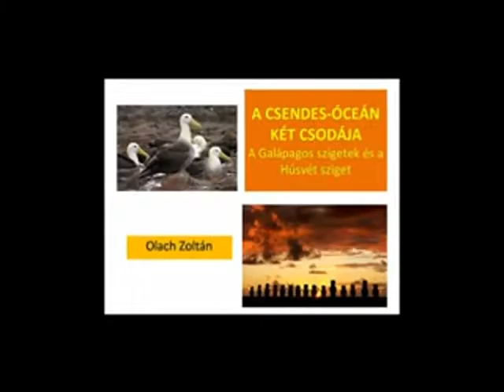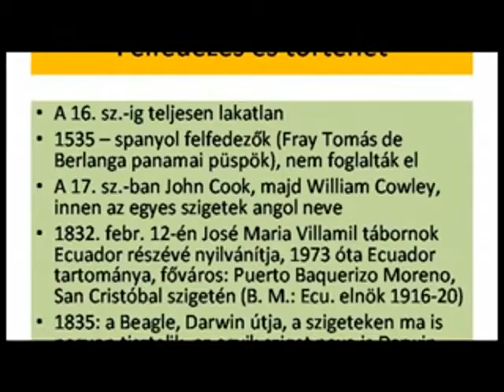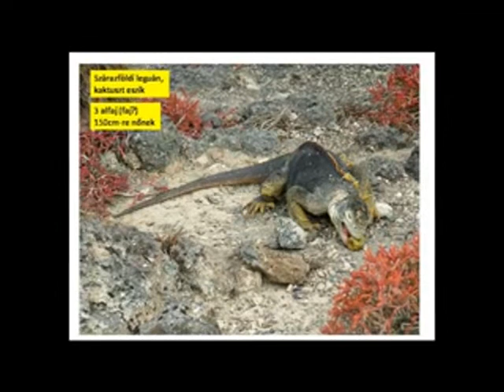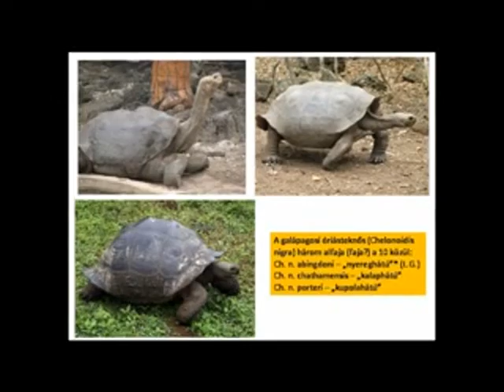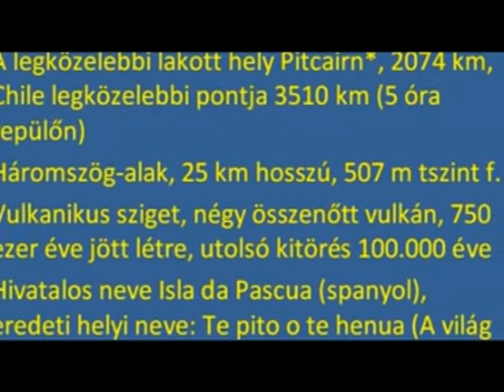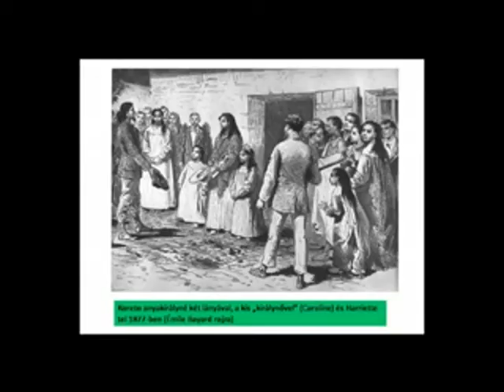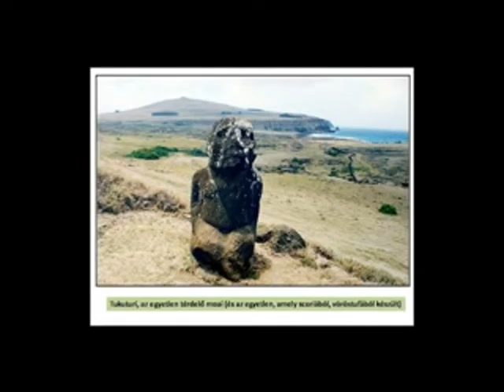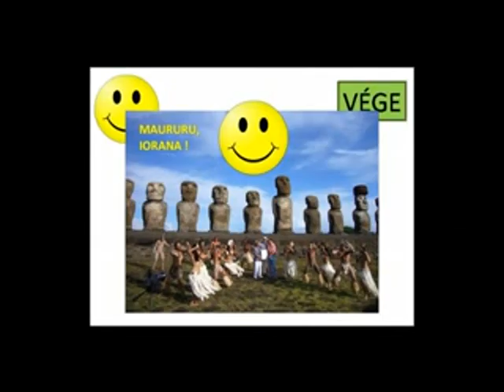A Csendes-óceán két csodája - előadás a Városi Könyvtárban (2013. 11. hét)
A Galapagos-szigetekről és a Húsvét-szigetekről tartott előadást dr. Olach Zoltán